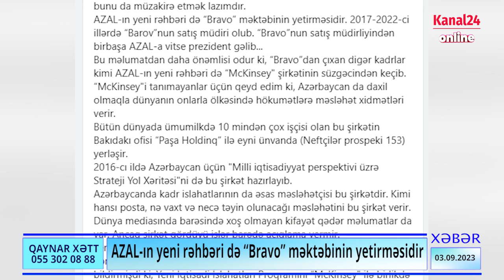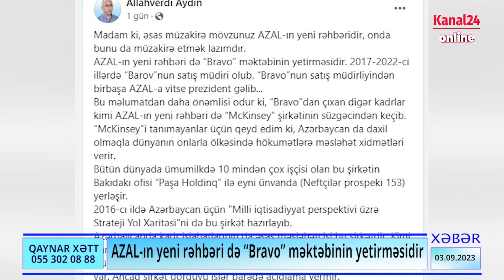AZAL-ın yeni rəhbəri də “Bravo” məktəbinin yetirməsidir